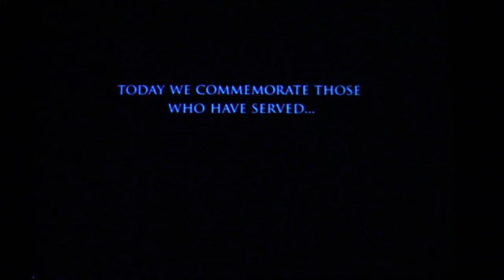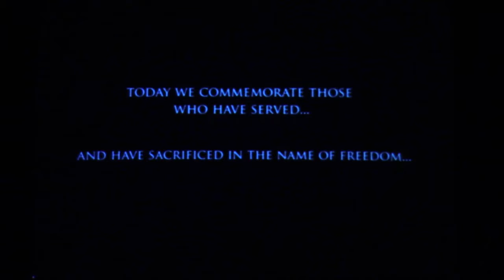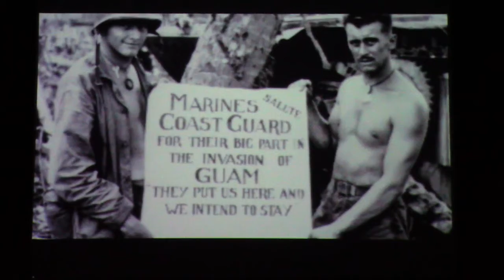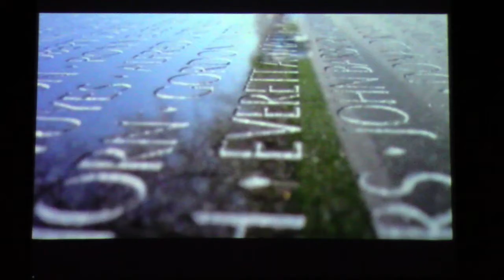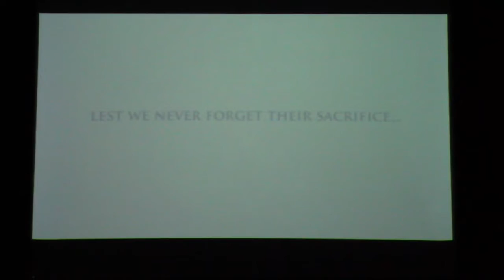Sunday Service 5 24 20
First Service Back in Sanctuary